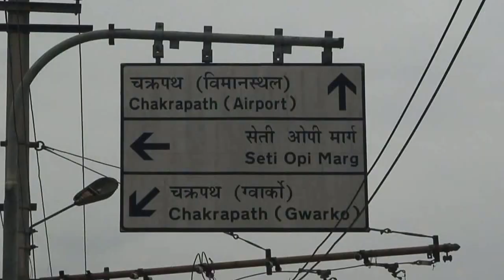#91 Cycle Tibet, Part 7 (minute Adventures)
In this episode there are more passes and then finally some serious downhill rides out of Tibet and into Nepal.  After 16 days of hard cycling I see Kathmandu in the distance and all the comforts of the Kathmandu Guesthouse, my home away from home.